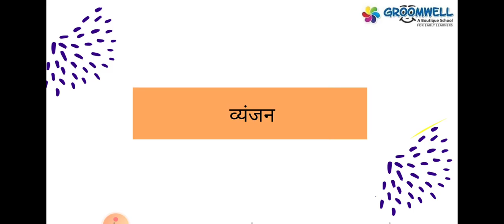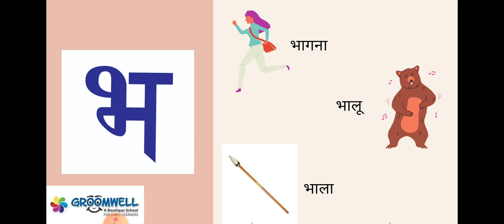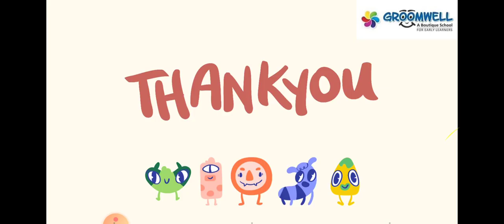GROOMWELL - Class - KG - Hindi - व्यंजन - प,फ, ब, भ और म - Hindi for Class KG - Hindi व्यंजन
व्यंजन  प,फ, ब, भ और म Hindi class KG